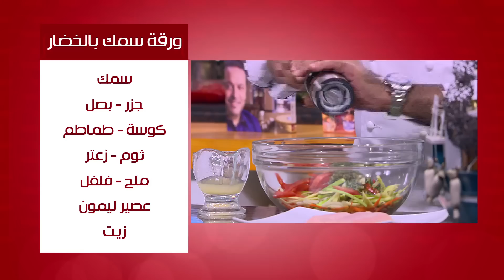شوربة بسك الجمبري - جزل سمك مع الكاري | من مطبخ اسامه حلقة كامله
شوربة بسك الجمبري - جزل سمك مع الكاري - ارز بالفاصوليا الحمراء - راقات سمك فيليه - ورقة سمك بالخضار- استاكوزا ثارمادور   مع أسامة السيد